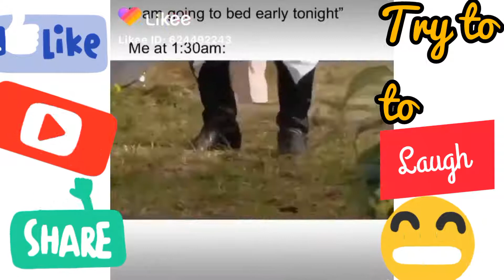Try Not to Laugh Challenge Video Complication 😂 😂 2020 / You laugh you lose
I dear u to watch this try not to laugh challenge video